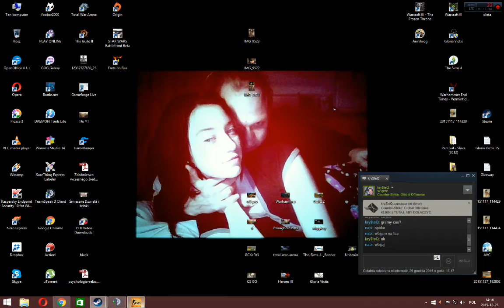#29 Counter Strike Global Offensive Rankedy D&WT | Magiczne mołotowy Inferno